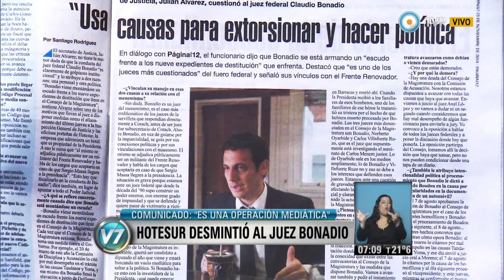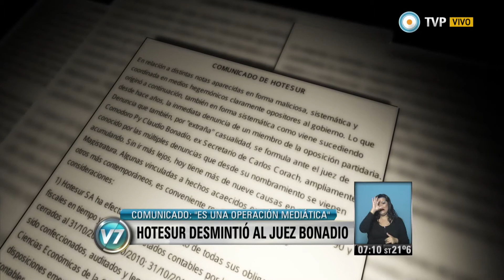Visión 7 - Hotesur desmintió al juez Bonadío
Tras los allanamientos que enfrentó la semana pasada, la empresa emitió un comunicado público señalando que la causa es una operación mediática – judicial con complicidad de sectores de la oposición. El secretario de justicia acusó al juez Bonadío de intentar montar un escudo mediático. Emitido por Visión 7, noticiero de la TV Pública argentina, el lunes 24 de noviembre de 2014.